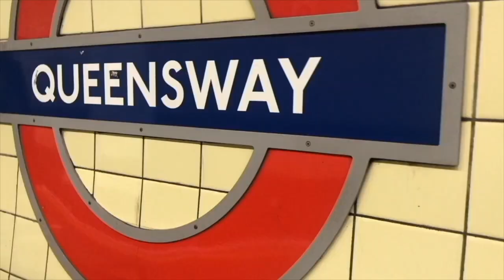Dissociation what is it and my experience